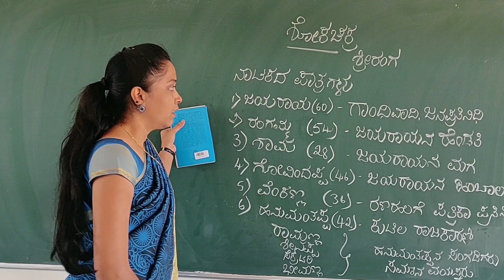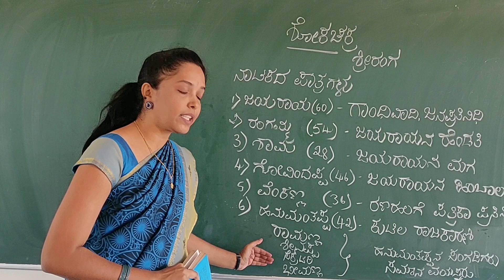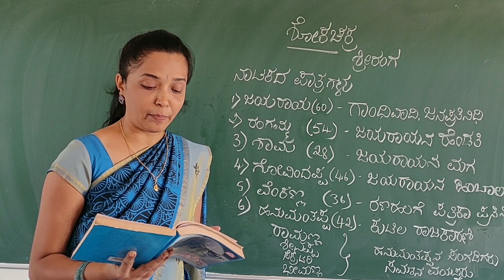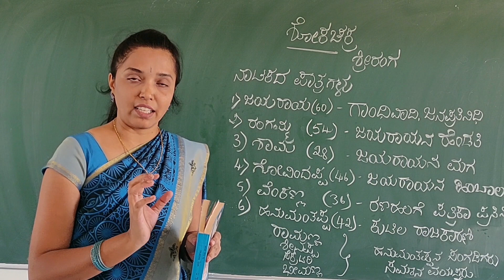ಶೋಕಚಕ್ರ-ಶ್ರೀರಂಗ, ಪ್ರಥಮ ಬಿ.ಕಾಂ,ದ್ವಿತೀಯ ಸೆಮಿಸ್ಟರ್, ಬೆಂಗಳೂರು ಉತ್ತರ ವಿಶ್ವವಿದ್ಯಾಲಯ